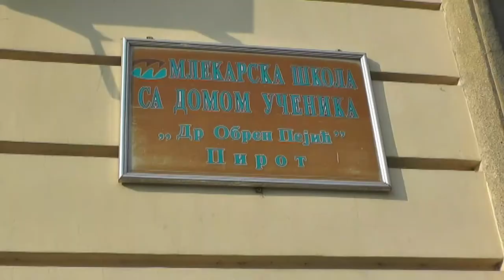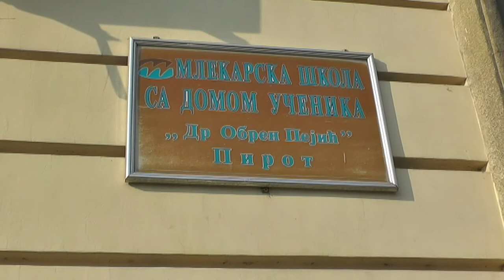UČENICI MLEKARSKE ŠKOLE NA PRAKSI U SOLUNU